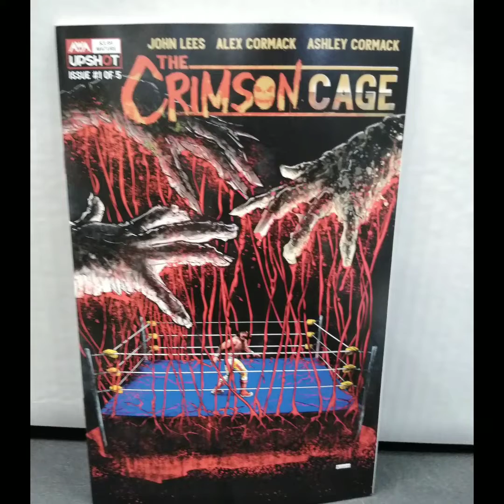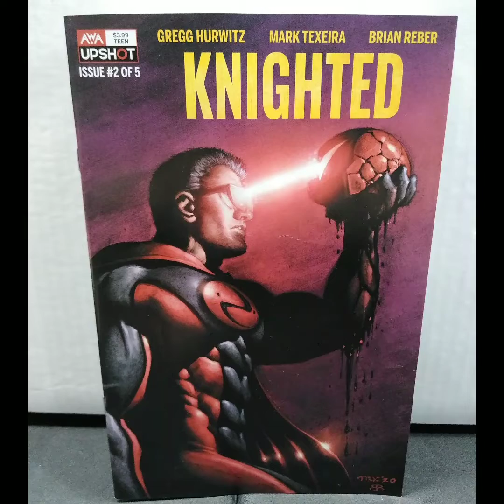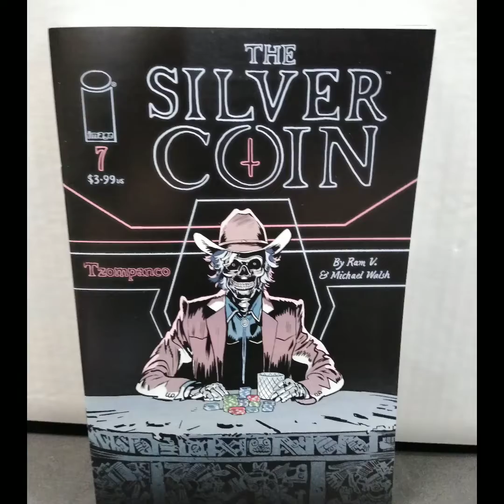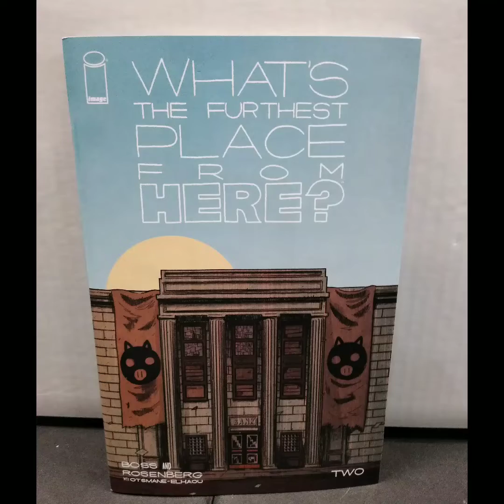Non DC and Marvel Comics on sale this Wednesday December 8th. 2021 NCBD 12/8/21